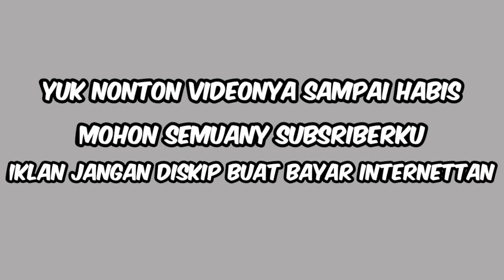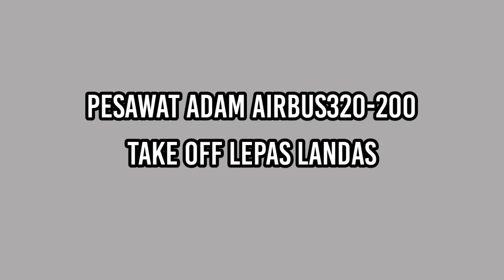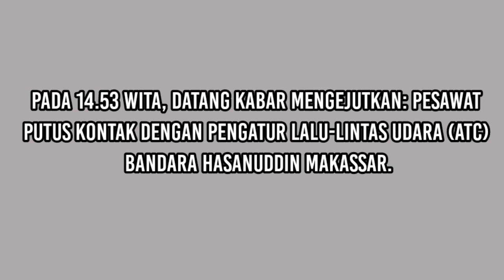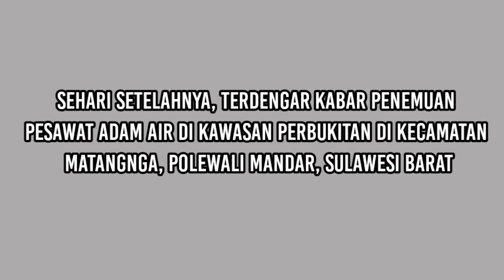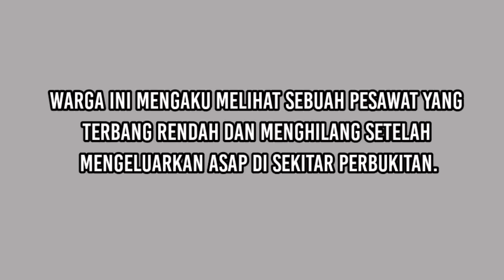tragedi adam air kotak hitam versi games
video ini untuk hiburan semata dan buat mengenang tragedi pesawat adam air yang maskapai nya udah lama dan mungkin klian belum ada saya buat tragedi adam air kotak hitam versi games ny gaes yuk tonton sampai habis yah gaes kalau kalian terharu komentar di bawah video ini

Yuk kita dukung terus youtuber indonesia teman teman

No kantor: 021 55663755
No kantor jarang aktif aktif email

Alat alat editing
Kinermaster
Di recorder
Xiaomi 4A miui10

terima kasih